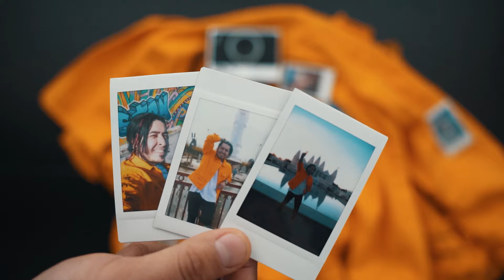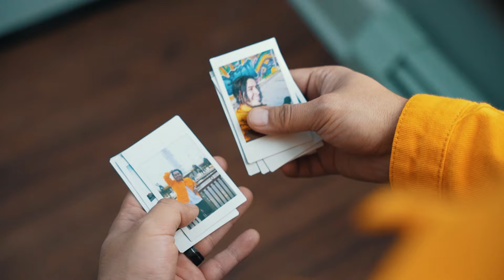Mil y Un Secretos - Swami Castro | Video Oficial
A donde ir en Houston Texas  GRATIS ! - Al final de este texto encontraras los nombres de los lugares para que los visites!

Mil y Un Secretos (Letra)

Coro:
Te guarde mil y un secretos sin saber
Que pudiera ser quiza la ultima vez
En este cuarto, sobre esta cama, contra esa pared

Te desgarre la boca a besos sin querer
Toda la noche completita hasta el amanecer
No fue sorpresa, siempre supimos que podria suceder

Verso 1
Voy caminando creyendo que ya no podria
Tener una razon para continuar
Todo el cielo azul pero mis ojos no lo veian
la nube de la que me queria escapar

Y mire, mas alla, donde tu, no estas... y quiza... nana na na na

Verso 2
Voy caminando gritando con rabia a la luna
Contar los segundos que quedan, no creo aguantar

Solo

Bridge:
No lo sabes lo he soñado, asi yo este en otro lado
Tu seras: Mi techo, mi via, mi piel
De alimento: tus sonrisas, los recuerdos y las risas
y quiza na na na na naaaa

Un agradecimiento especial a Alejandro Cruz y a Diego Alfaro por ayudarme a la grabacion de el Video Oficial al igual que a RockArt Films como productora, un agradecimiento, a Julian Medina y Mello Records por la produccion y master del audio y Andres Forero por estar en ese momento magico de creación.

LUGARES PARA VISITAR EN HOUSTON TEXAS - GRATIS!:
1. (00:09) Houston Graffitti Building - (1503 Chartres St, Houston)
2. (00:25) Gerald D. Hines Waterwall Park - (2800 Post Oak Blvd, Houston)
3. (1:01) "Twilight Epiphany" Skyspace - (Suzanne Deal Booth Centennial Pavilion, Rice Uniersity, Houston)
4. (1:14) Viet-Nam Buddhist Center - (10002 Synott Rd, Sugar Land)
5. (1:47) Lee and Joe Jamail Skatepark - (103 Sabine St, Houston)
6. (2:09) Sugar Land Town Square - (15958 City Walk, Sugar Land)
7. (2:46) BAPS Shri Swaminarayan Mandir, Houston - (1150 Brand Ln, Stafford)